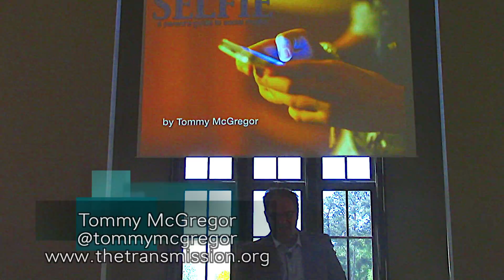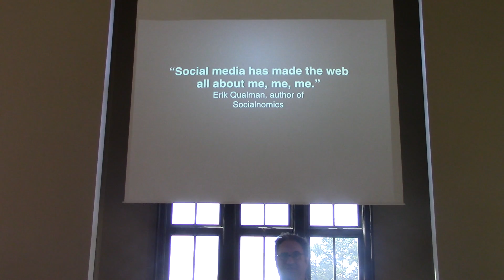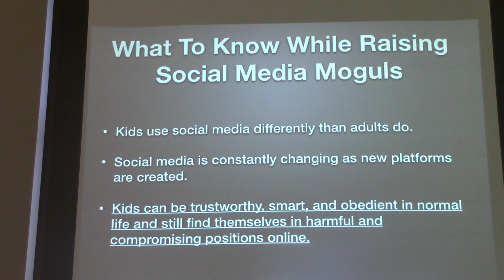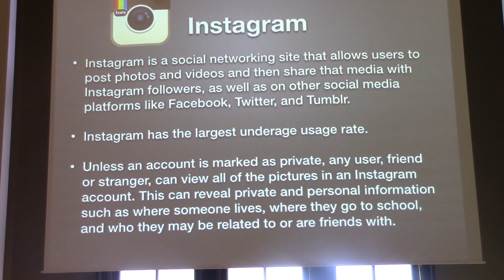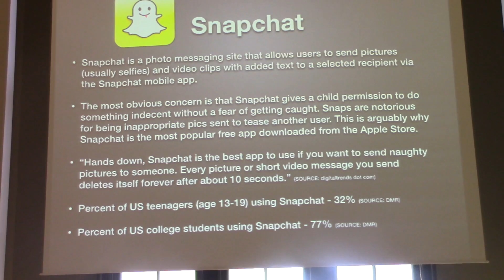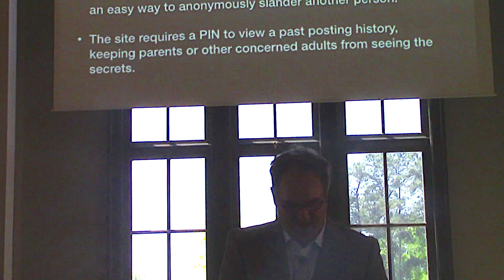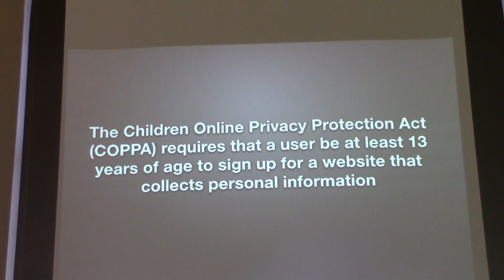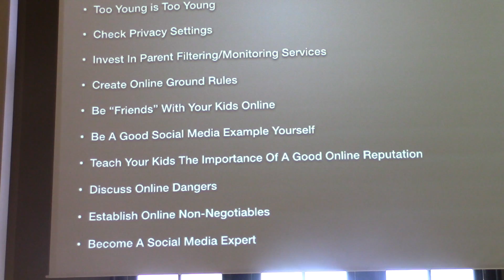Tommy McGregor "Selfie" Lecture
Tommy McGregor, the founder, speaker, and author of "The TransMission," delivers a lecture on his newest book, "Selfie: A Parent's Guide to Social Media." In the book, Tommy discusses the influence social media has on students today, and explains in detail the 10 most popular social media platforms, and how parents can help their students be safer and more responsible online.

This video is taken from author Tommy McGregor's lecture at Christchurch Montgomery. Christchurch is currently a congregation of over 900 persons – adults of all ages, youth and children, and is a parish of the Anglican Church in North America.